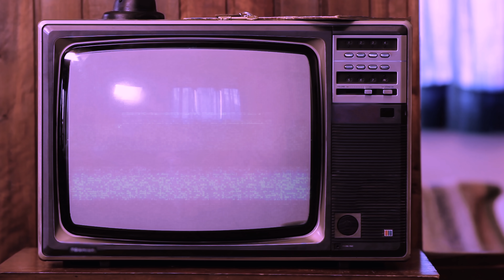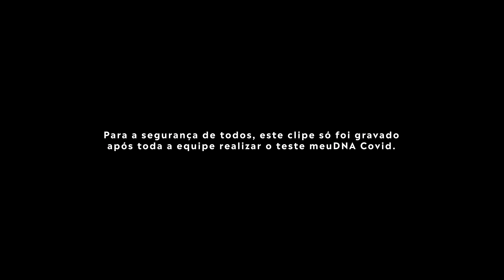REGGAETON DOS SIGNOS - Vitor diCastro | Official Music Video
Ouça também no Spotify

REGGAETON DOS SIGNOS
roteiro e direção: Bruno Sperança

Me divirto com astrologia
Detesto que me falem que é mentira
Se o povo começar a reclamar eu digo:
"Faz parte da cultura popular amigo"

Já estive com os 12 tipos
Por isso escute bem o que eu te digo
É só prometer não me levar a sério
Que eu te revelo todos seus mistérios

Quando o crush é um ariano,
Rola nem "oi" o boy já chega te beijando (sai daqui, o que que é isso?)
Se for fechar date com taurino
Melhor marcar num rodízio muito fino
Mas se o que quer é uma conversa boa
Gêmeos vai te dar uma bem duradoura

Cancerianos vão ganhar seu coração
No mesmo dia vão pedir a sua mão (e qual é o problema, gente?)
Mas abre espaço se teu crush é leão
A luz do Sol pode ofuscar sua visão (se acha essa bicha né?)
Virginianos ajudam no dia a dia
O ponto G exige metodologia
Gente de Libra consegue te seduzir
Não tenha pressa se quiser se decidir

Mas o segredo de uma boa pegação
Você me diz quando sair com escorpião
(aí você me diz, se é bom ou não)

Os "sagitas" vão te fazer gargalhar
Te dar carona quando o rolê acabar
Mas só os "capricas" são capazes de bancar
Uma jóia que custa um carro popular

Os de Aquário prezam pela liberdade
Somem facinho te deixando na saudade (ai que ranço!)
Já com os peixinhos vem a chance de viver
O amor de filme que foi feito pra TV

Música “Reggaeton Dos Signos”
Letra | Bruno Sperança
Música | Joel Abimelec Mercado Hernandez
Interpretação | Vítor diCastro
Produção Musical | Pedro Monteiro | Estúdio Exace Lab

LIVRO "DEBOCHE ASTRAL - O MANUAL ASTROLÓGICO PARA LÍNGUAS AFIADAS"

FICHA TÉCNICA

Direção Executiva
Vítor diCastro

Direção Geral
Bruno Sperança

Assistência de Direção Geral
Ana Elisa Mello

Elenco
Vítor diCastro

Bailarinos
Cayque Iroldi
Theodora Dias

Coreografia e Direção de Movimento
Cayque Iroldi

Roteiro
Bruno Sperança

Thaís Seixas

Rafael Freire

Mari Campos
Tom Castello

Assistência de Fotografia
Fausto Kutka
Eric Vasconcelos

Thaís Seixas

Produção
Anna B. Garcia

Assistente de Set
Rafael Brunelli

Edição
Bruno Sperança
Tom Castello

Coloração e finalização
Vinícius Cordeiro

Figurinista
Fernanda Gunutzmann

Frederico Rocha
Gabriela Gomes

Costura
Clau Carmo
Elias Kalleb
Raquel Feitosa

Camareira
Helena Lopes

Maquiagem
Fred Willmersdorf

Assistência de Maquiagem
Dora Criadora

Perucaria
Fred Willmersdorf

Cenotécnica
Vito Campilongo

Adesivagem
Tattoo de Parede Adesivos Decorativos
Pedro Henrique Oliveira da Silva
Ricardo Batista dos Santos

Estúdio
Akl Estúdio

Foto de Making Off
Victor Paris | Inspiração 6

Making Off
Vinícius Cordeiro

Edição de Making Off
Julio Alves

Marcos Fellipe Sales

Legendas
Natalia Souza e Maitê Ciancaglini (Espanhol)
Victor Curzio (Inglês)

Apoio
Abba Cashier
Alexia Twister
Com Amor Comida Saudável
Jade Odara
Meu DNA *
Mitch
Atelier Jefferson Moreira

Patrocínio: Beats Zodiac**

* Para a segurança de todos os atores, este vídeo só foi gravado após toda a equipe realizar o teste meuDNA covid.